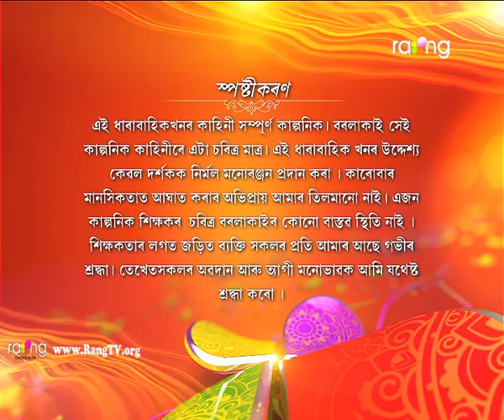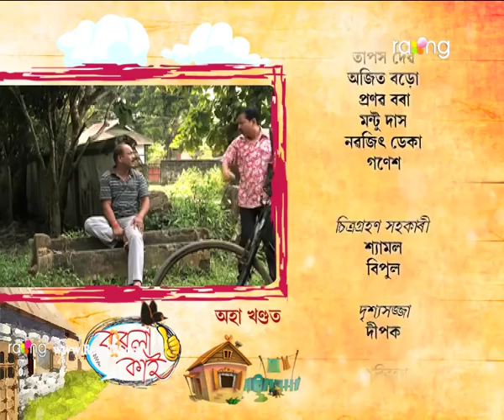Borola Kai - বৰলা কাই | 25th Oct 2018 | Full Episode | No 1095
ৰেৱতী আৰু মালতীৰ কাজিয়া লগাত ভোলাই বাৰু কি কৰিব?